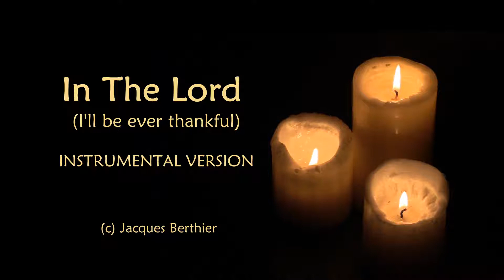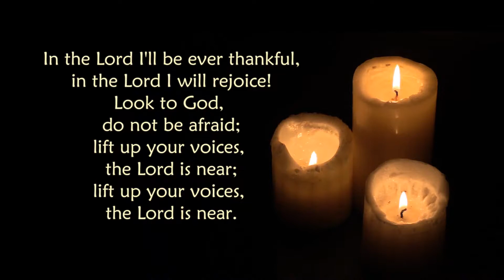In The Lord I'll be Ever Thankful (Taize) | Instrumental Version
Please feel free to use this instrumental version to sing along to in your own churches/parishes, school and prayer groups.

In the Lord I'll be ever thankful,
In the Lord I'll rejoice.
Look to God, do not be afraid,
Lift up your voices, the Lord is near;